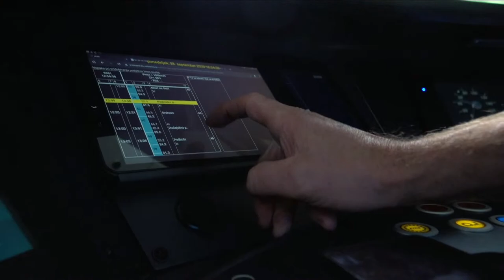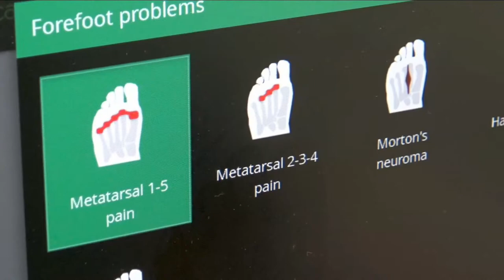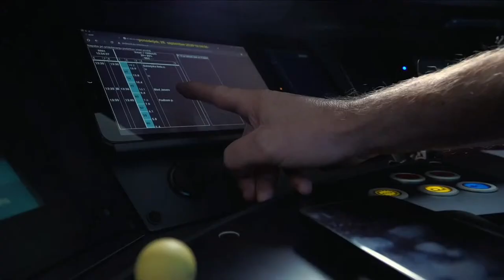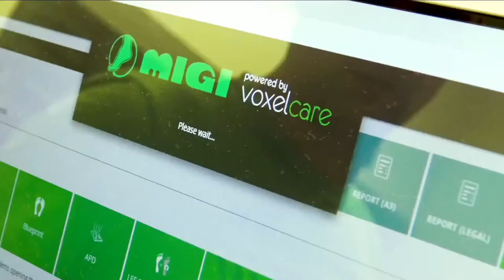[IHL & DP 21-22 - kadeti U17] HK SŽ Olimpija - HDK Maribor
IHL & DP 2021/22, prenos 20. novembra 2021, ob 14.45 iz ledne dvorane Tivoli.